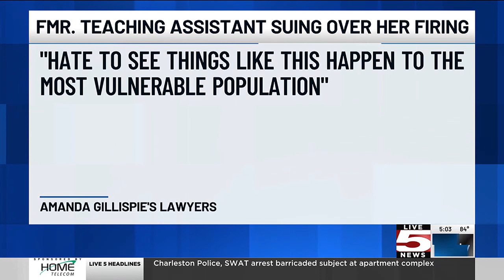VIDEO: Former teaching assistant suing Charleston County School District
A former teaching assistant in the Charleston County School District is suing her former employer after she was fired. She claims that the district fired her af